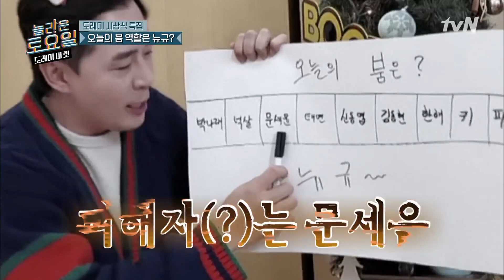2020 놀토 시상식! '인간 놀토' 키의 MC 데뷔#놀라운토요일-도레미마켓 | amazingsaturday EP.140 | tvN 201226 방송